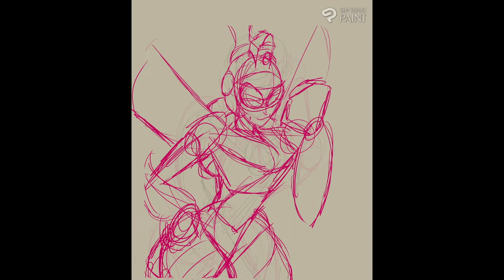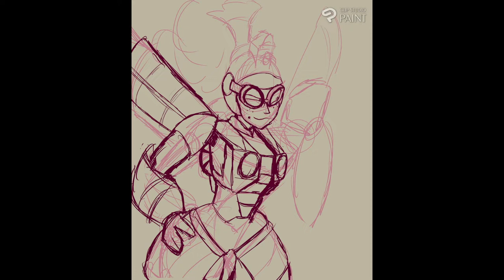Transformers Warfront, Engie Speed-Draw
Speed drawing of Engie, supposed that it be nice to do a speed draw showcasing our Irish femme bot to show a brand new discovery!